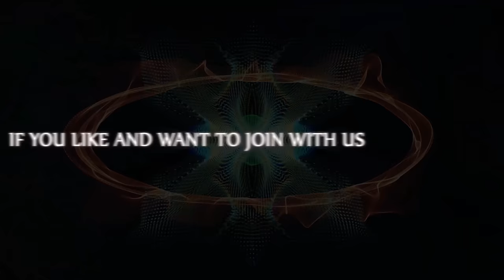Som Tam Vegetable Papaya Salad with Crispy Pork Belly Recipe in Village - Natural Green Papaya Fruit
Looking for a unique and tasty dish to eat in Village? Look no further than Som Tam Vegetable Papaya Salad with Crispy Pork Belly Recipe! This delicious and healthy dish is made with natural green papaya fruit, giving it a unique taste and texture.

This salad is perfect for a quick and easy lunch or dinner, and it's perfect for anyone who loves delicious and healthy food. If you're in the area and want to try something different, be sure to give this salad a try!